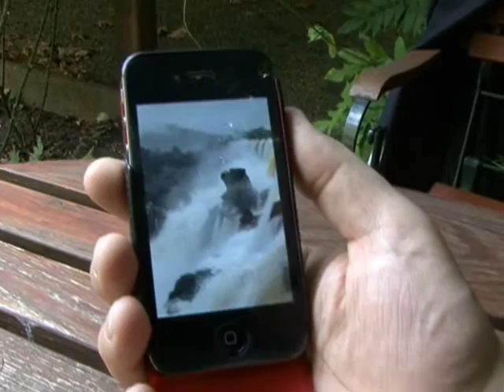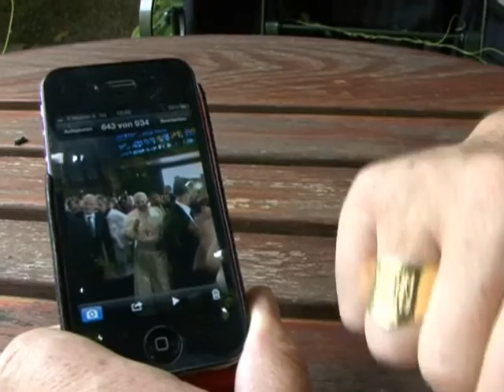Weihbischof Lackner in Brasilien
Ein begeisterter und tief bewegter Weihbischof mit hunderten Bildern, Videos und Eindrücken von der Brasilienreise auf seinem Handy. Der zweite Höhepunkt nach dem Weltjugendtreffen in Rio war beispielsweise die Fahrt ins Dorf der Xavantes. Die Katholische Jugend Steiermark hat 35.000 Euro gesammelt, um eine Krankenstation für das indigene Volk der Xavantes in Mato Grosso zu finanzieren. Was Weihbischof Franz Lackner noch alles in Brasilien erlebt hat und wie nahe er dem Papst gekommen ist, hat er Lisa Feischl im Interview erzählt. Noch mehr Fotos, Videos und Berichte gibt es auf der Facebook- Seite des Weihbischofs.